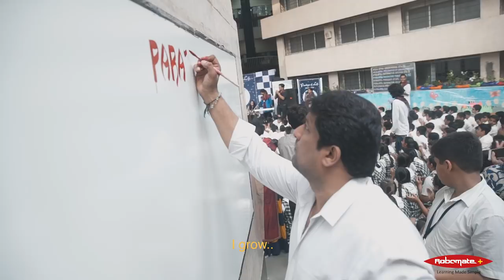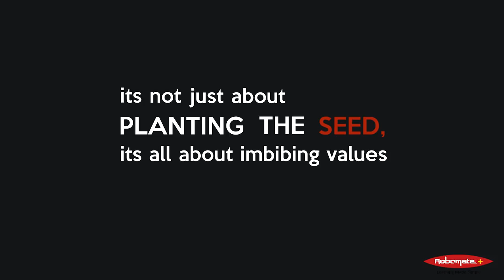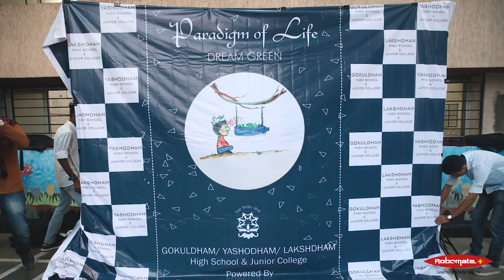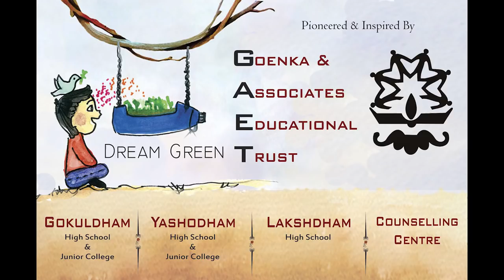Paradigm of Life Dream Green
A revolutionary concept bringing a significant Paradigm Shift(Life transformation) in every individual through the unique concept of musical plantation drive.